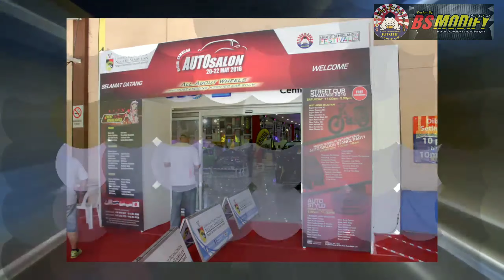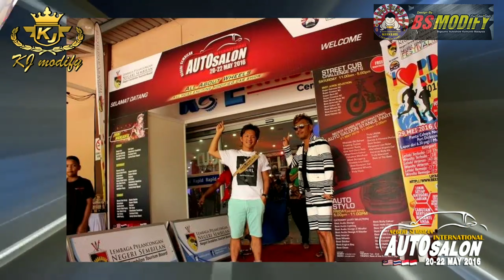KJ MODIFY THAILAND support N9 INTERNATIONAL AUTOSALON 2017@ RAPID S2